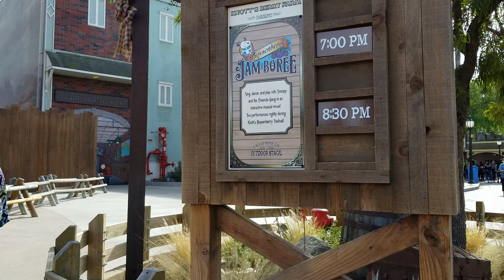Knott's Berry Farm Boysenberry Festival Walkthrough Part 2